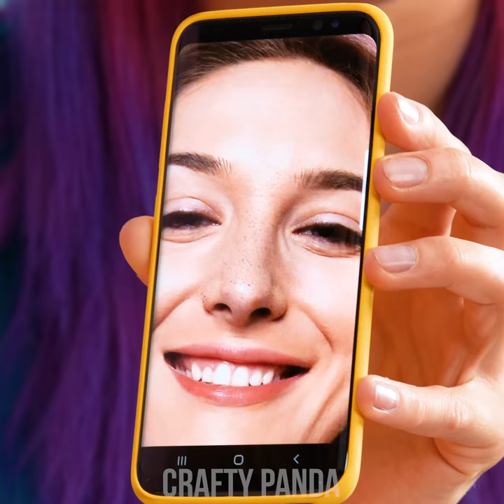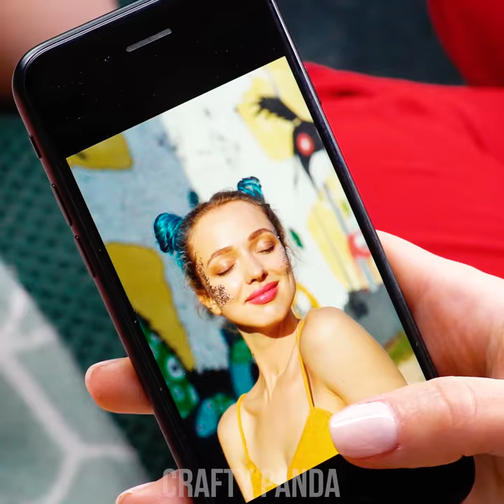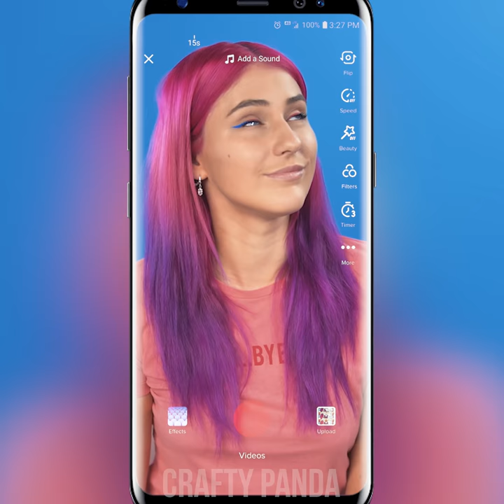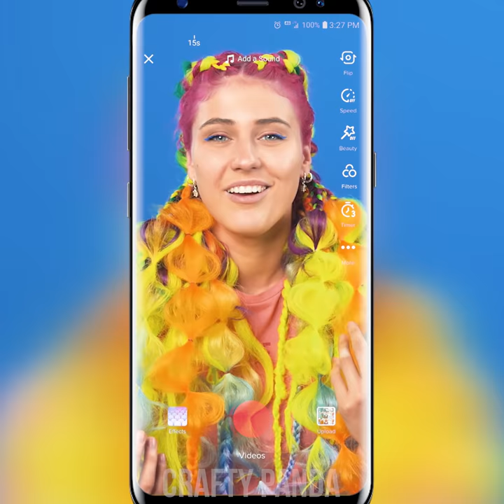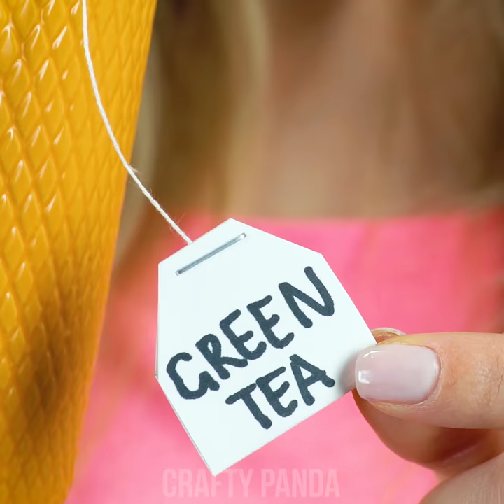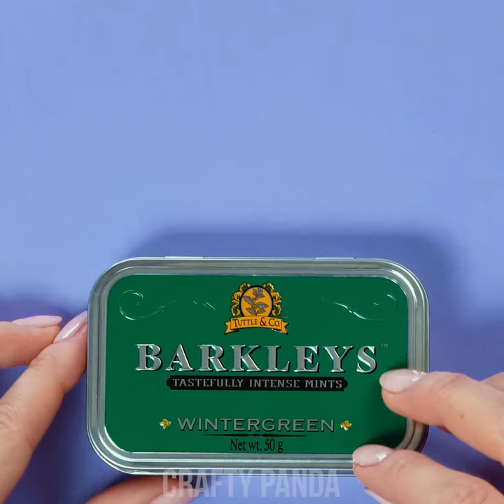11 Easy and Useful DIY Beauty Hacks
It’s time to turn OFF those girl problems of your daily routine and switch to easy beauty mode! Discover how to make a special oil for your dry cuticles and cleanse your skin with activated charcoal while you’re at it! Learn to make colorful funky hair braids to get yourself ready for a night out and be sure to bring some emergency eyeshadow on cotton buds in case you need a quick fix! Beauty hacks, tips, and tricks - here we go!

00:04 Removing Blackheads with Charcoal
01:19 DIY Oil For Skin Around Nails
02:19 Removing Face Glitter
03:24 Polish Your Nails Without a Hassle
04:39 Funky Hair Braids
06:33 Remove Eyebags with Green Tea
08:12 Emergency Eyeshadow on Cotton Buds
09:21 Almond Eyebrow Contour